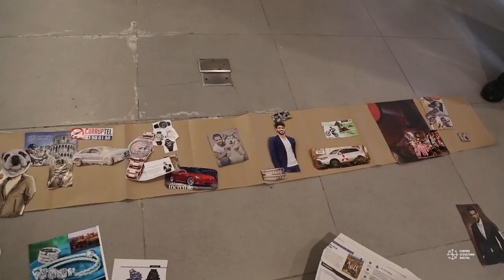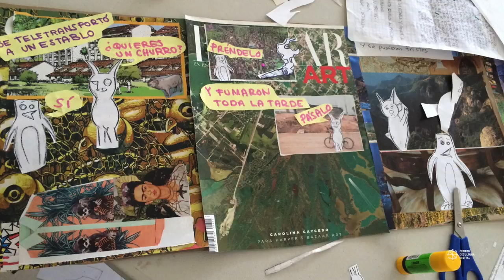TALLER: Libro Electrónico Ilustrado en colaboración con Fundación Renace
Este taller brindó la oportunidad a los residentes de centros de rehabilitación de contar una historia relacionada con su vida, por medio de un libro ilustrado, en formatos físico y electrónico (con música y locución).